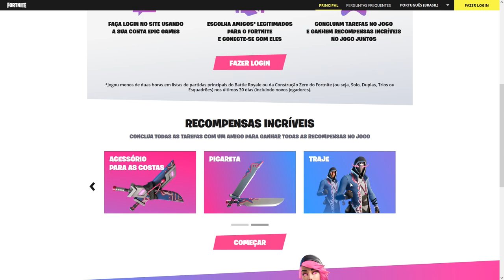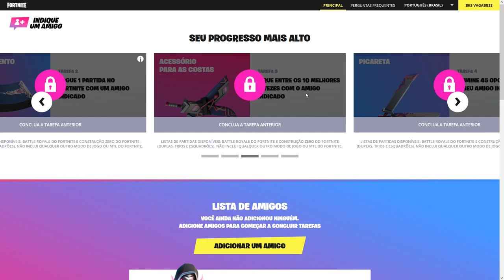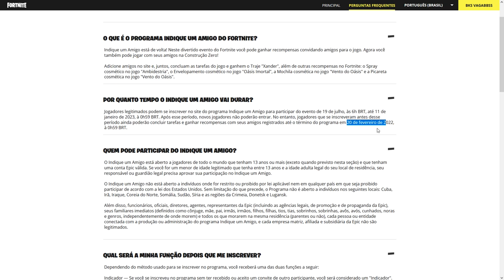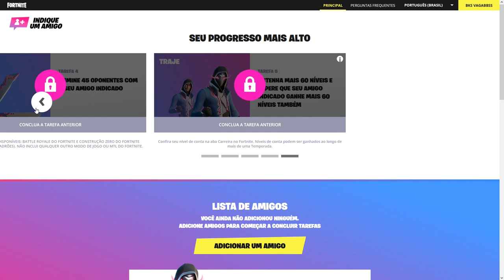PEGAR SKIN e SET GRÁTIS AGORA NO FORTNITE! (Indique um Amigo)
Pegar Skin e Set Grátis no Fortnite, evento indique um Amigo.